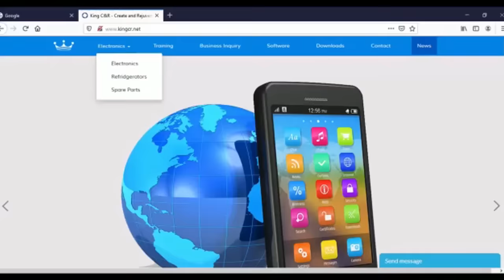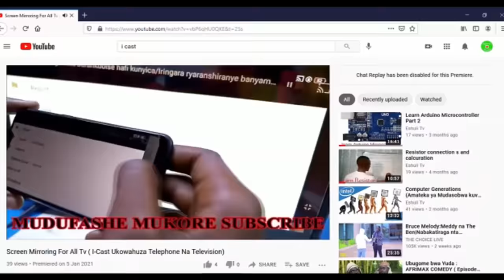PATTYNO COMEDY : GUSABA UMUGENI BYA CYIRARA (PART 8) UBUKWE